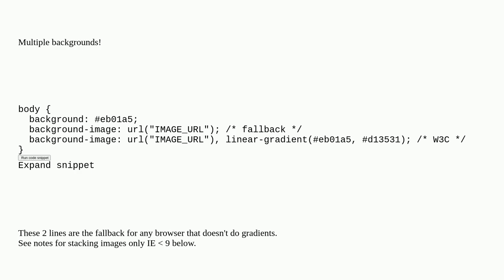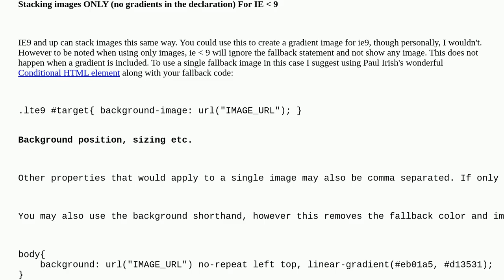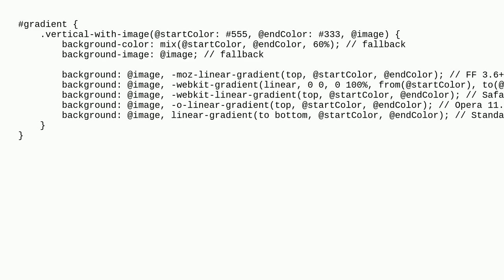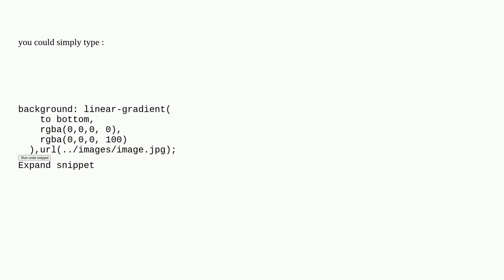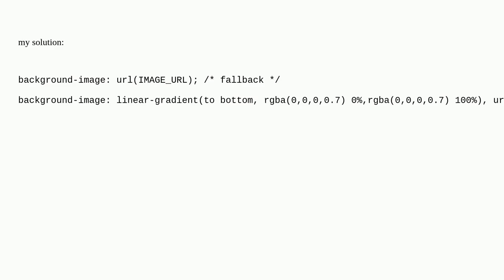How do I combine a background-image and CSS3 gradient on the same element?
A special thanks goes out to the community

  css background-image gradient